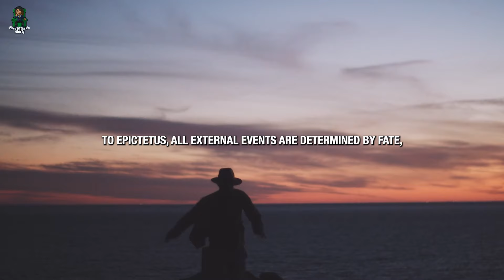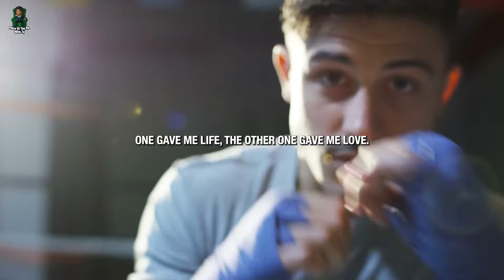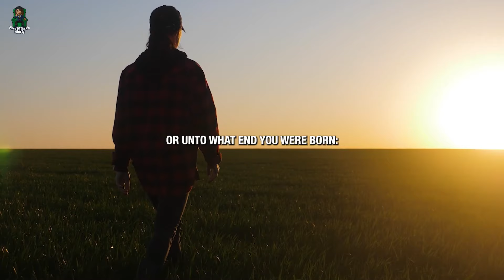SELF CONFIDENCE - Motivational Speech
Prepare to embark on an inspiring journey of self-discovery and personal growth as we present our latest motivational masterpiece, "Motivational Speech."

Within this captivating and uplifting video, we present a potent compilation of motivational speeches artfully intertwined with visually stunning imagery, designed to ignite the flames of inspiration within you. Our mission is to empower and motivate individuals from all walks of life, resoundingly affirming that surrendering is never an option when pursuing one's dreams.

Through the heartfelt wisdom of celebrated speakers, visionaries, and accomplished individuals, we delve into the very essence of perseverance, urging you to transcend the barriers of adversity, setbacks, and self-doubt. Our meticulously crafted script delves into the shared struggles we all encounter, reminding you that success is not an overnight achievement but rather the product of unwavering dedication, resilience, and a steadfast belief in oneself.

This motivational video is enhanced by awe-inspiring visuals and a compelling soundtrack, acting as a catalyst for transformation, propelling you forward when you feel on the brink of surrender. Witness the remarkable stories of ordinary individuals who defied the odds, transformed failures into stepping stones, and emerged stronger than ever before.

Whether you're an aspiring entrepreneur, a student harboring ambitious dreams, or simply in search of a dose of motivation to reignite your passions, "Motivational Speech" is here to elevate your spirits, rekindle your determination, and emphasize that every setback is an opportunity for a triumphant comeback.

Join our vibrant community of dreamers, doers, and relentless go-getters who are unwavering in their refusal to let adversity define their paths. Together, we will shatter barriers, silence the voices of self-doubt, and wholeheartedly embrace the boundless power of persistence.

Remember, success is not a privilege reserved for the fortunate few; it's an attainable goal for those who steadfastly refuse to surrender. Prepare to unleash your full potential and embark on an extraordinary journey towards your dreams. Waste no time  watch "Motivational Speech" now and allow the indomitable power of determination to shape your destiny

►SPEAKERS
Les Brown, Alan Watts, David Goggins